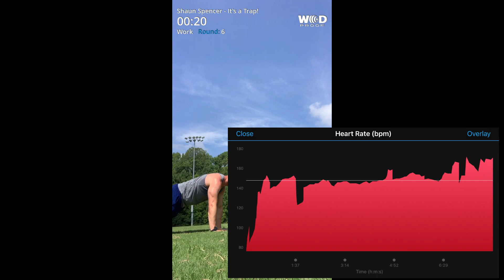"It's a Trap!" WOD | Crossfit | workout, No equipment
"It's a Trap!" is a benchmark WOD submitted to us by Corey Brinkley of CrossFit Darkside (El Cajon, CA, USA). Corey said: "Burpees being a movement that is universally hated, we wanted to create a workout where you are rewarded for keeping the burpee intensity high. The reward is less running! The "It's A Trap" name came from the coaches repeatedly saying during the workout explanation that you can dig yourself into a big hole if you don't push hard and you're only getting a few burpees each round."

CrossFit Darkside originally posted on their site as the workout of the day for April 3, 2017. The top 3 male scores were 9:50, 11:53, 13:14; female: 9:39, 15:25, 15:49.

AMAZON LINK NIKE METCON

For Time
100 Burpees
200 meter Run to start, then again every 2 minutes

The workout begins with a 200-meter run. Then perform burpees until the 2:00 mark and run another 200 meters. So, athletes will run on minutes: 0, 2, 4, 6, etc. and perform burpees in the remaining time until the next 2-minute mark is reached…until 100 burpees are completed.